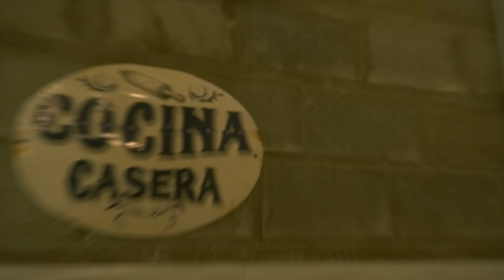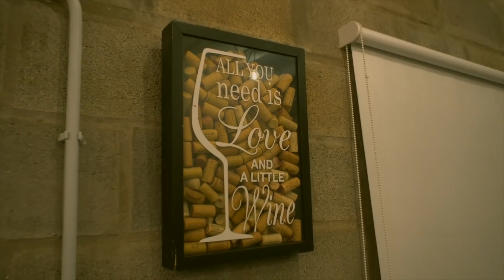HICE UN VIDEO COCINANDO PORQUE SOY YOUTUBER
el título no tiene nada de irónico, hice fideos con cosas